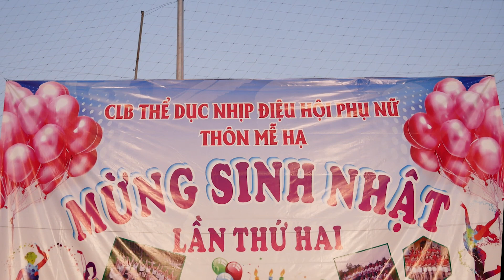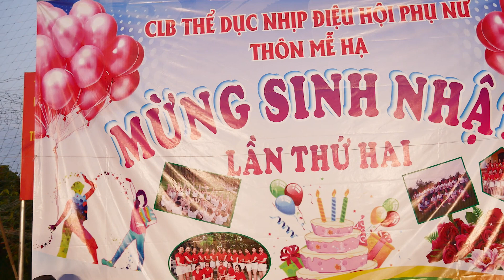Tổng Hợp Toàn Bộ Chương Trình CLB Thể Dục Nhịp Điệu Thôn Mễ Hạ Tổ Chức Sinh Nhật Lần Thứ 2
Cám Ơn Quý Vị Và Các Bạn Rất Nhiều !
 Tổng Hợp Toàn Bộ Chương Trình CLB Thể Dục Nhịp Điệu Thôn Mễ Hạ Tổ Chức Sinh Nhật Lần Thứ 2 | Giao Lưu | Dân Vũ | Khiêu Vũ Thể Thao